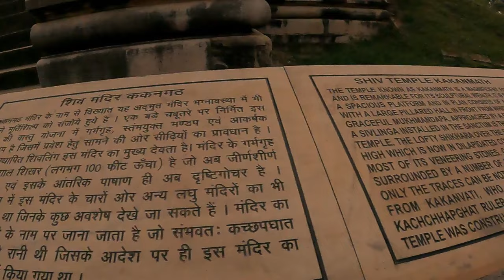ककनमठ मंदिर - एक रात में भूतों ने बनाया था ये शिव मंदिर? Kakanmath Temple History & Mystery in Hindi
This video is based on my trip to Kakanmath Mandir(ककनमठ मंदिर) which is located in Morena, Madhya Pradesh(ककनमठ मंदिर मुरैना) and I will be telling you about the Kakanmath Temple history in hindi. Kakanmath Temple(ककनमठ का मंदिर) is known to be a 1000 year old mysterious temple(ककनमठ वीडियो) and for this reason people often search for Kakanmath Mandir ka rahasya(ककनमठ मंदिर का रहस्य) or Kakanmath ka Rahasya(ककनमठ का रहस्य). Not only people search for its history in Hindi but also they want to know about Kakanmath Temple history in Telugu, Kannada and Tamil. Kakanmath ka Mandir(ककनमठ की वीडियो) was built by kachhapghat king Kirtiraj(Kakanmath kisne banaya) and Kakanmath mandir Morena is located in Sihoniya village. Not only I will be telling you about Kakanmath Temple history, but also all other details about Kakanmath mandir Madhya Pradesh. It is said that whoever tries for Kakanmath temple night stay is not considered safe.

Kakanmaṭh is known to be a ruined 11th century Shiva temple which is situated at Sihoniya in Madhya Pradesh state of India. It was made by the Kachchhapaghata ruler Kirttiraja. Only a small part of the original temple complex is still surviving. Some of the sculptures from this site is now situated at Gwalior.

The work for Kakanmath temple was started by Kachchhapaghata ruler Kirttiraja (r. c. 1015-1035 CE). This can be read from a Kachchhapaghata inscription that was found at the Sas-Bahu Temple in Gwalior. The inscription clearly states that Kirttiraja built an extraordinary temple that is devoted to Parvati's lord (Shiva) at Siṁhapānīya (modern day village Sihoniya).

As per a folk legend, this temple was named "Kakanmadh" after Kakanavati or Kakanade, who was the queen of raja Kirtiraja. However, the historicity of this legend is said to be doubtful. Another possibility is that the temple's name derived from kanak (gold) and maṭha (shrine).

Originally, this temple site had a temple complex, which had a central temple that was surrounded by 4 subsidiary shrines. Only the central temple's ruins stand now: its outer walls, the balconies as well as a part of its spire have fallen down. Most probably, this damage happened during an earthquake. A Sanskrit-language pillar which has an inscription dated 1[4]50 VS (1393-94 CE) says that the renovation of the Mahadeva temple (which is, Kakanmath) by one Durgaprasada. A 1497 VS (1440-41 CE) pillar inscription states that the visit of a pilgrim named Dekhana in the times of Dungara (a Tomara ruler of Gwalior). It mentions that Dekhana was the son of Kakaka, as well as a resident of Nalapuragaḍha.

Now, this ruined temple has been classified as a Monument of National Importance by the Archaeological Survey of India (ASI).

The temple can be seen standing on an ornate base (pitha). The building includes a sanctum, a vestibule, as well as two halls (gudha-mandapa and mukha-mandapa). The sanctum has a circumambulatory path which has three transepts. The gudha-mandapa has lateral transepts, as well as four clusters of pillars; each of which contains four pillars. The vestibule is known to have  four pillars in a row, which are aligned with the four clusters of the gudha-mandapa. The shikhara (tower) of the temple makes it around 30 m high.

The steps at the entrance had two large lion statues, which are now located at the entrance of the Archaeological Museum, Gwalior. Many other sculptures have also been taken to Gwalior.